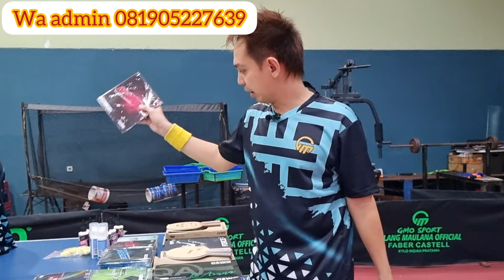TIPS!!MENAMBAH FLIK FOREHAND YANG BERKUALITAS,SEMOGA BERMANFAAT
Salam sehat bahagia juara semuanya.
Bagi para pecinta tenis meja di Indonesia yg ingin order barang dari gmo sport yang berisi bermacam alat tenis meja dengan brand GEWO kayu karet dll ada lem gmo,bola banyak merek tuttle dan JERSEY GMO bisa langsung aja kontak ke wa admin yang dicantumkan dilayar konten ada juga di deskripsi dan juga kolom komentar...
Instagram gmo.sport dan gewo Indonesia.
Silahkan tanya langsung ke wa admin dan barang yg diorder akan langsung dikirimkan via JNE,JNT,tiki,pos dll...
Terima kasih untuk para pecinta tenis meja yg sudah suport menonton dan order barang dari gmo sport semoga bermanfaat
Semakin semangat sehat bahagia dan juara semuanya.